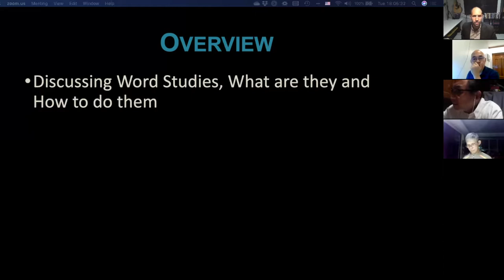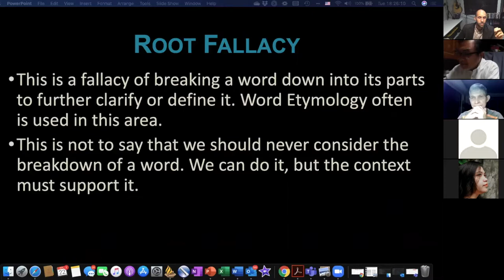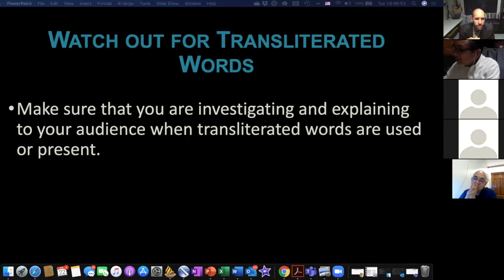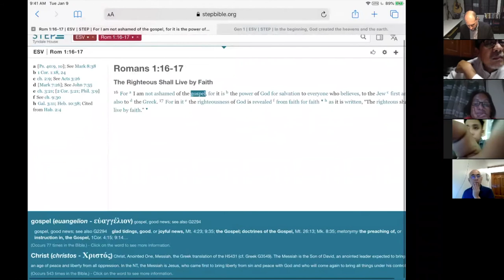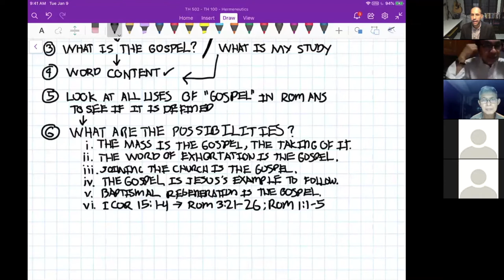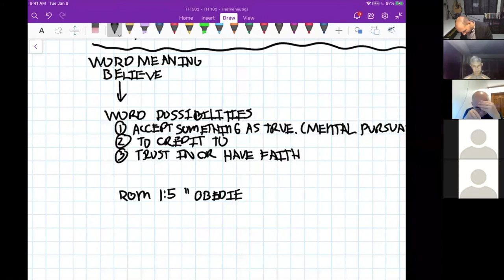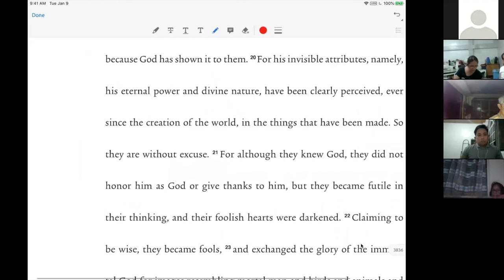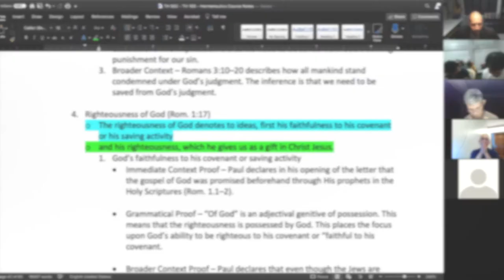Hermeneutics - Session 7 - Word Studies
NEW CONTENT BEGINS: 00:02:54

This is the seventh session in the courses TH 100 and TH 502 being offered through Eastern Visayas School of Theology. In this session, we discuss how to do word studies and we practice the methodology in Romans 1.16–17. The resource that we use to do word studies is Step Bible.

Outline:
I. Overview of Session - 00:02:26
II. Introduction to Word Studies - 00:02:54
III. Word Study Pitfalls - 00:17:04
IV. The Importance of Context - 00:43:12
V. Evaluating Context: Questions to Consider - 00:46:06
VI. Solving Advanced Word Study Problems - 00:49:27
VII. Word Studies Applied to Romans 1.16–17 - 00:54:44